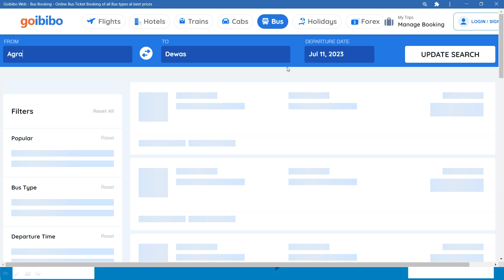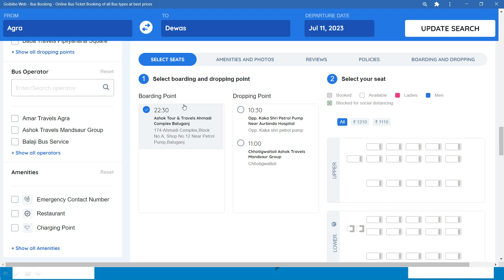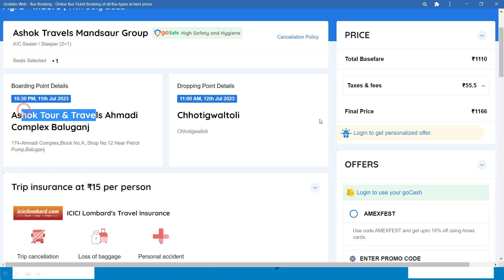agra to dewas bus ticket price ! agra to dewas bus ! agra to dewas by road ! agra to dewas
agra to dewas bus
agra to dewas distance
dega bus